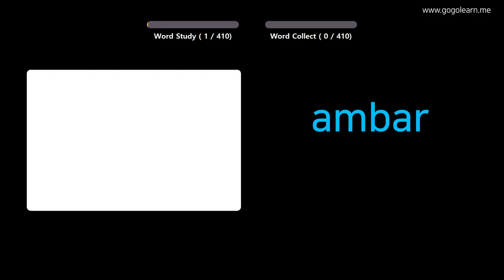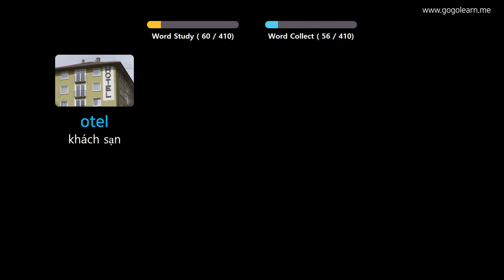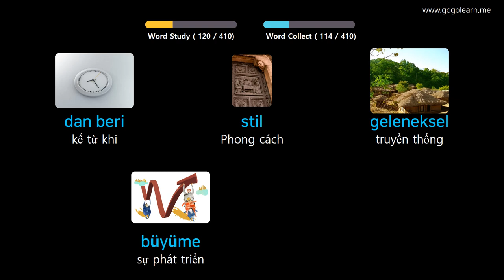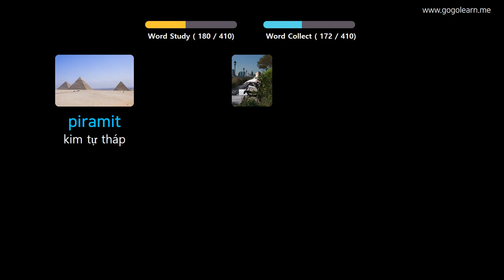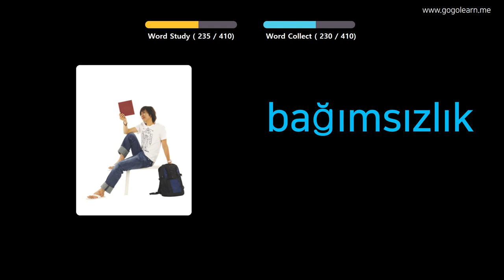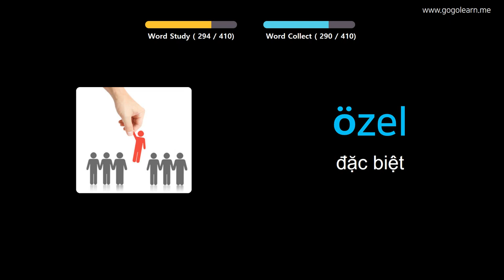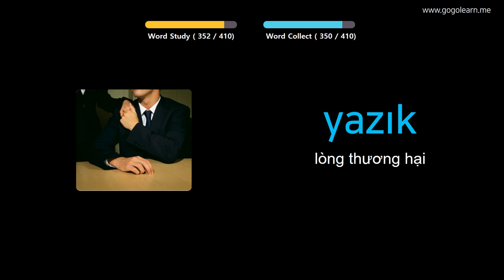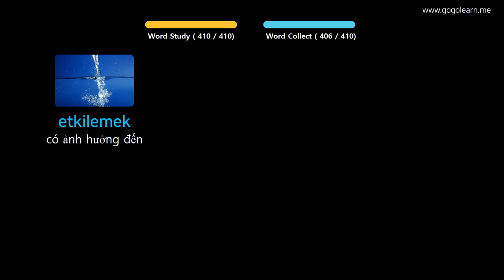Học Tiếng Thổ Nhĩ Kỳ Qua Hình Ảnh |Từ Vựng Tiếng Thổ Nhĩ Kỳ Trung Học Cơ Sở 2 | Golearn